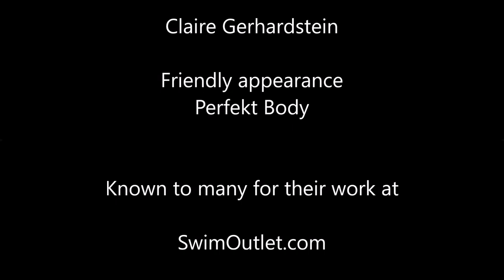Claire Gerhardstein - Model Information 😍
Friendly Appearance
Perfekt Body